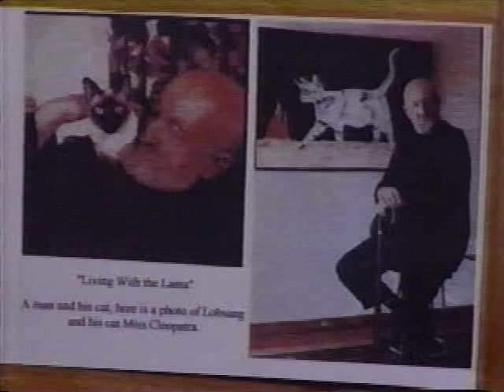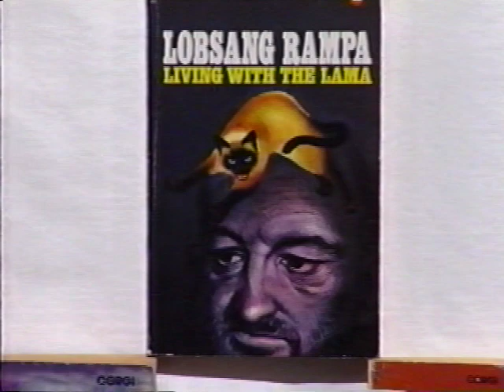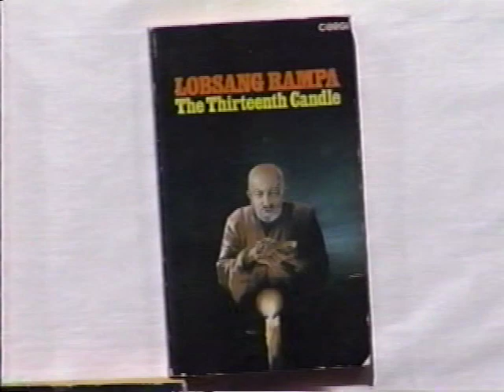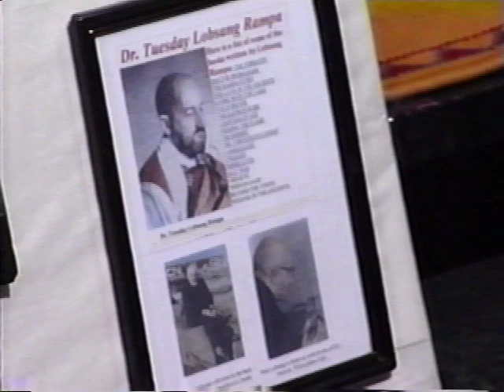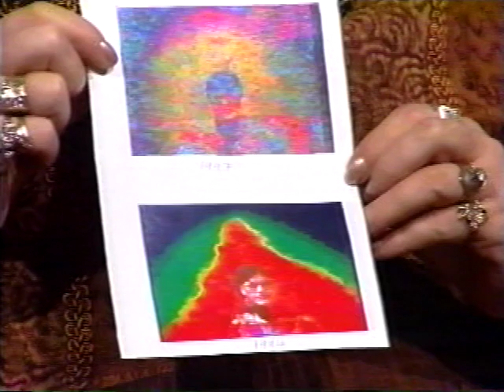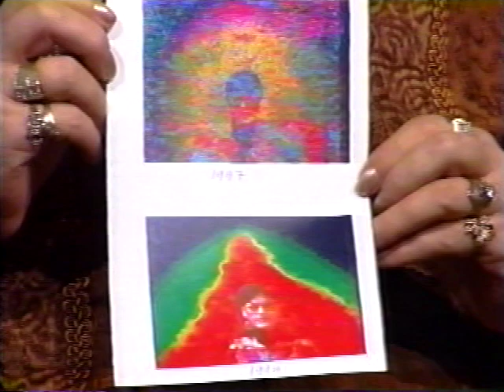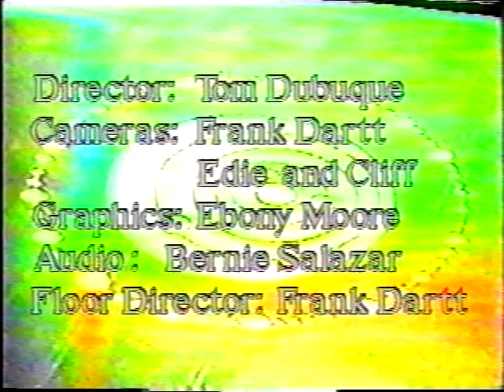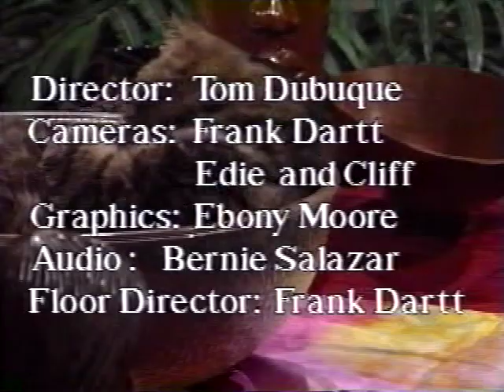A visit with a person of High Strangeness T.L.RAMPA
Memory show in tribute of T.L. Rampa